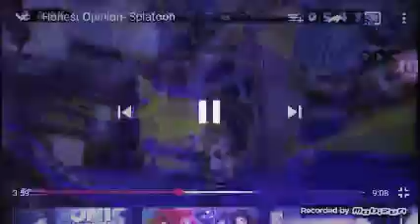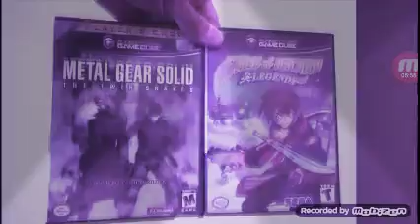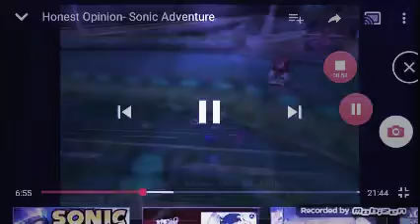Honest biggums best 2 minutes moment 3 funny